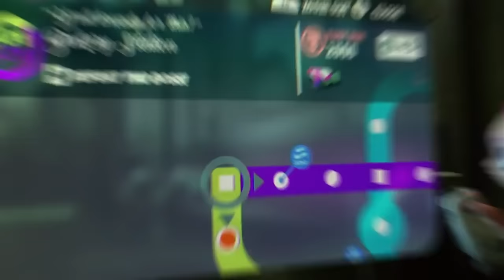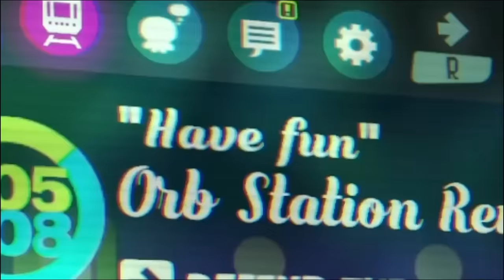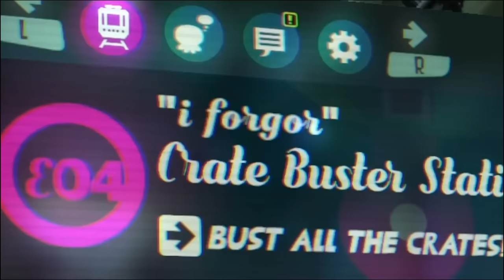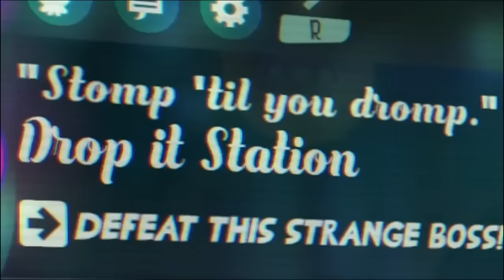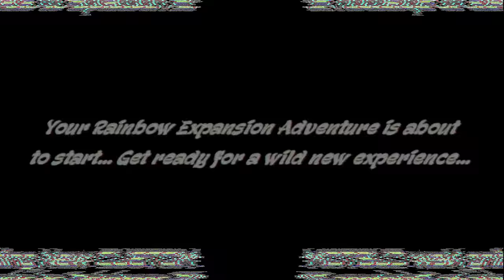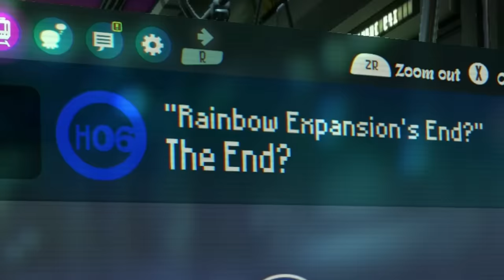Splatoon 2 Rainbow DLC: The Full Experience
Over the last 2 years, I've been playing one of the most exciting and challenging Splatoon hacks ever to be made. Rainbow Expansion. This adds tons of new levels to the Splatoon 2 hero mode and Octo Expansion, as well as custom bosses and challenges. This was one of my favorite modded experiences ever, so in case you missed it here's the full journey...